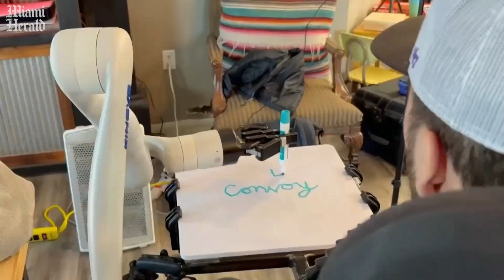Watch UM patient, and others, use Elon Musk's brain chip to control devices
RJ is the first person to be implanted with Elon Musk's brain chip as part of a clinical trial at Miami Project to Cure Paralysis at the University of Miami Miller School of Medicine. He's the fifth person in the country to have received the "Telepathy" device.